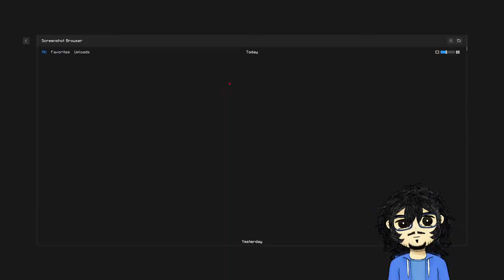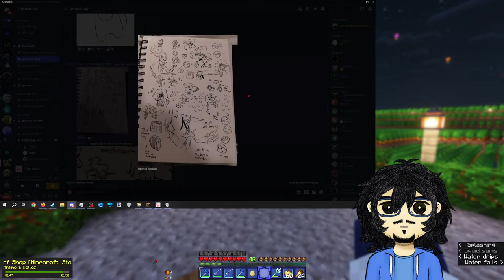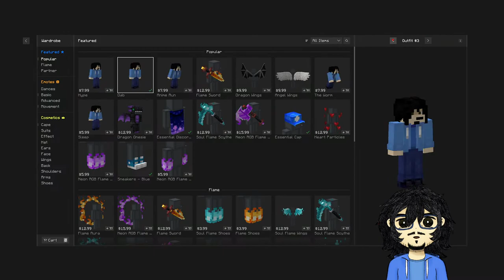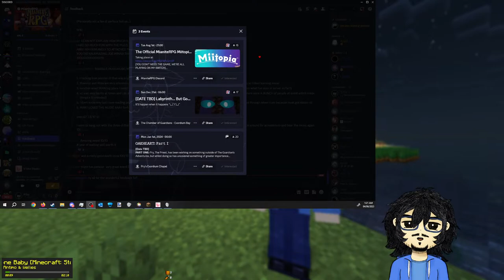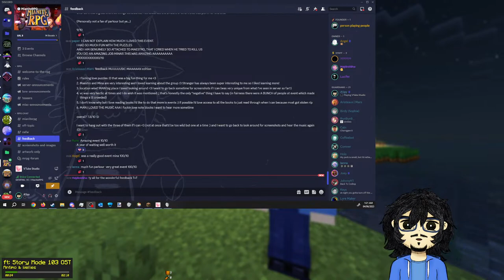MianiteRPG Book 2 Chapter 2: All A-Chord-ing to Plan (A5py's POV)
The Guardians help Stranger save a hero from the past -- no banana peels this time.
❗ Official TItle: A Chord in the Dark (Maestro's Lament)

👥 Friends in the MianiteRPG:
PryingPack as multiple characters [Founder]
LegionsAngel as multiple characters [Staff]
RunicGEAR as multiple characters [Staff]
The_purple_mooshroom as himself [Staff]
@itsminal as Stranger and Genesis [Staff]
@kalenakeeper as LK and herself [Streamer]
@PaperIsMissing as himself, Eppra and Yorqarim [Streamer]
@ShadowIanna as themself [Streamer]
@joshuatoney3345 as Yuto
@cheff16gaming as himself
goddess_almighty as themself [Streamer]
Lillygames02 as herself
@manuelaariens7455 as Mica
@Randoomon as Frog
@grailknightmonty2700 as Ophiuchus [Streamer]
FallingWithMars as Aristeaus
... and more!

📺⌨ My Setup:
- 31.93 GB RAM
- 2560 x 1440, 60Hz
- Streaming / Recording using OBS Studio

Only music from the game will be played.

The stream may either become/remain Unlisted afterward or deleted for personal reasons.